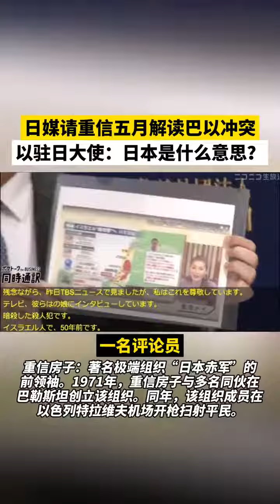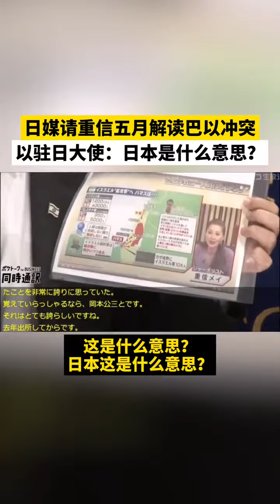日媒请重信五月解读巴以冲突，以驻日大使：日本是什么意思？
日媒请重信五月解读巴以冲突，以驻日大使：日本是什么意思？Japanese media, please believe in May's interpretation of the Palestinian-Israeli conflict. Ambassador to Japan: What does Japan mean?